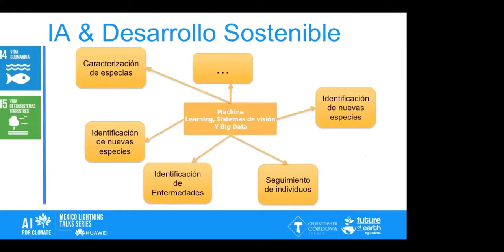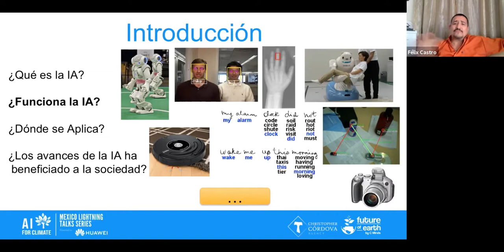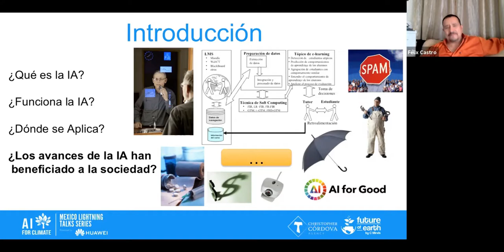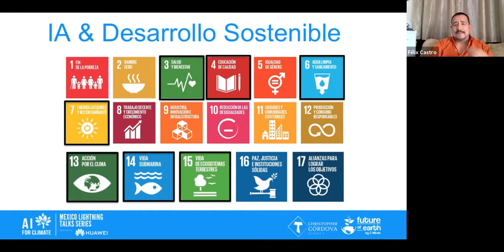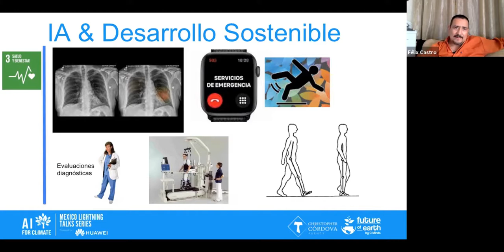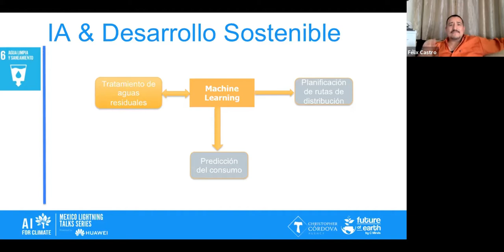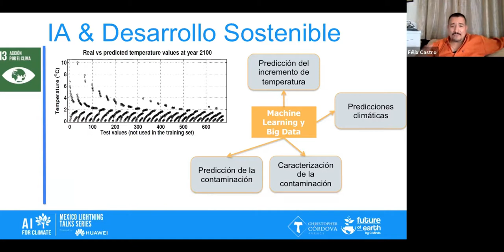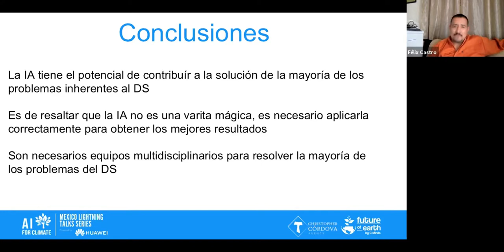Inteligencia Artificial para los Objetivos de Desarrollo Sostenible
In this Lightning Talk, Félix Castro, President of the Mexican Society of Artificial Intelligence, shares with us some amazing examples of the role of AI to accelerate concrete actions to accelerate the United Nations' Sustainable Development Goals.